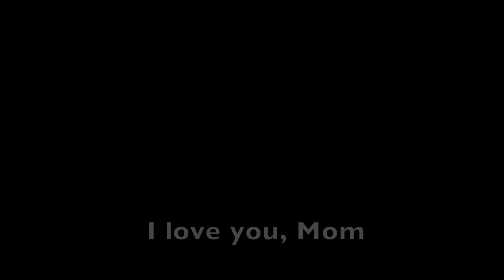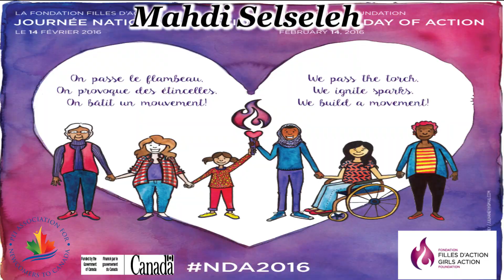2016 Day Of Action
It is the 2016 Day of Action! Feb. 14, 2016. This is a video funded by Girls Action Foundation, produced by PEI Association for Newcomers to Canada's Immigrant Student Services (ISS) for the 2016 Day of Action. It was filmed and directed by Mahdi Selseleh (a former ISS client). It interconnects three young immigrant girls’ relationships with their mothers in terms of how and what they learn from them. The result is a moving and powerful short film of sharing and love between mothers and daughters.